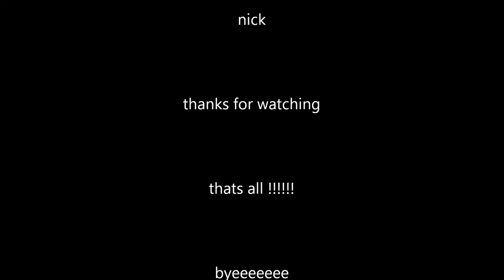snowboarding wiltshire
snowboarding at the white house wiltshire